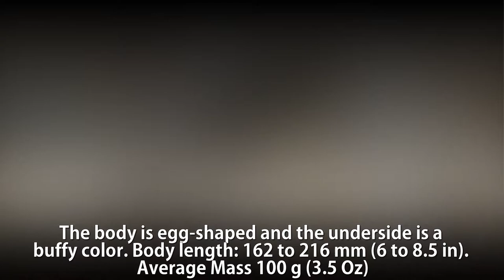One of the most adorable animals around - AMERICAN PIKA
Source:
Rondo Brothers - Valerie Plain